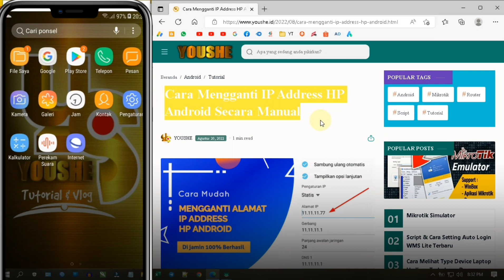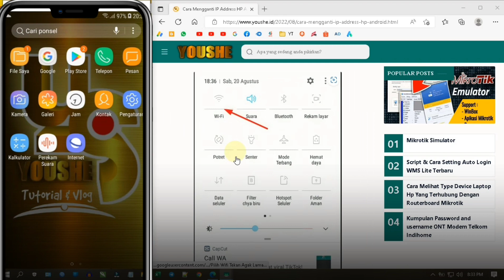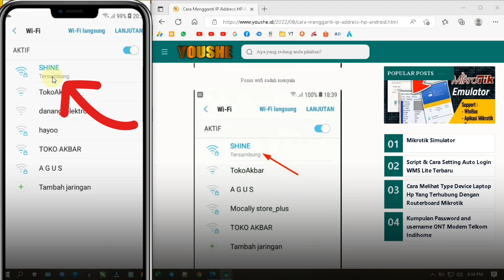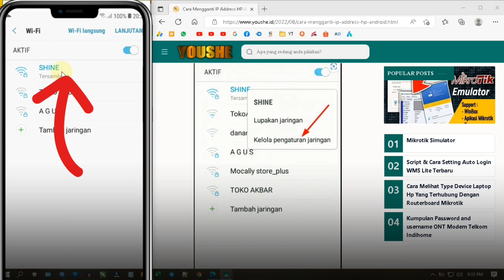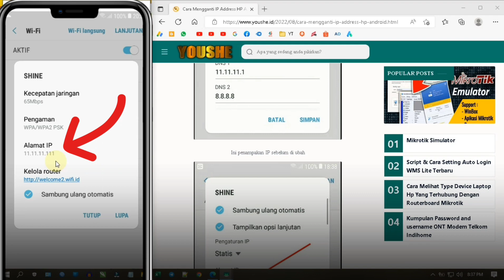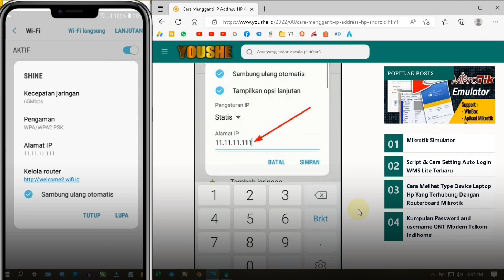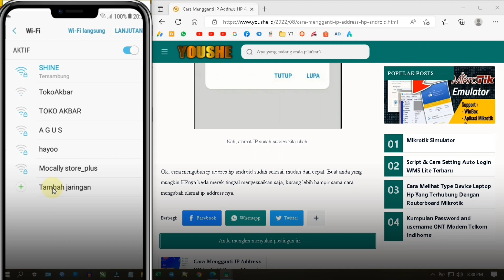Cara Mengganti IP Hp Android Full Tutorial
Cara Mengganti IP HP Android Full Tutorial. Jika di tutorial sebelumnya saya membahas  setting ip addres windows 10 atau bahasa mudahnya cara ubah ip address windows 10, kali ini saya akan membahas tentang cara ganti ip wifi hp android.

Untuk merubah ip address android sangat mudah sekali karena tiggal pencet sana sini hehe, beda lagi dengan cara ganti ip rdp atau ganti ip komputet yang sedikit lumayan susah2 gampang tp gamoang sih.

Untuk tutorial lengkapnya bisa anda simak video ini atau bisa juga di blig saya yang sebelumnya sudah membahas ini :